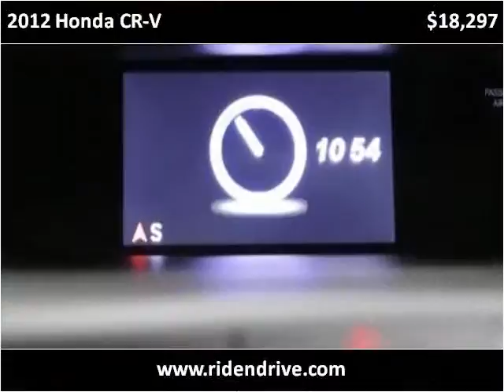2012 Honda CR-V Used Cars Fishers IN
This 2012 Honda CR-V is available from Unlimited Motors.